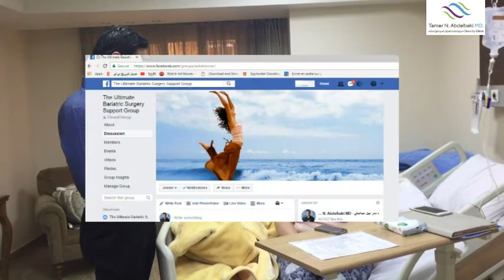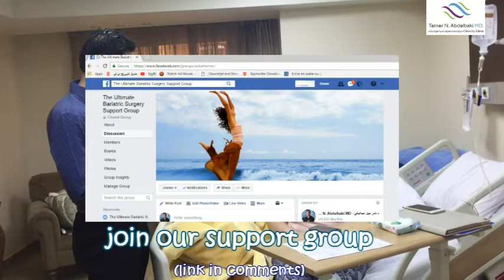Review from our International Visitor - England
Dr Tamer N. Abdelbaki MD, MRCS, MSc, PhD
Consultant of Weight Loss Surgery
Lecturer Of Surgery
Alexandria University Faculty of Medicine
Member of The Royal College of Surgeons (England)
Member of The International Federation For Surgery of Obesity
Fellow of University of Pittsburgh - USA
Fellow of Case Western Reserve Univ Hospitals - USA